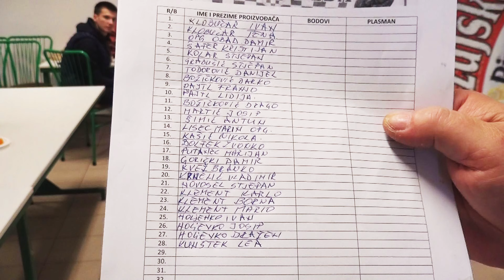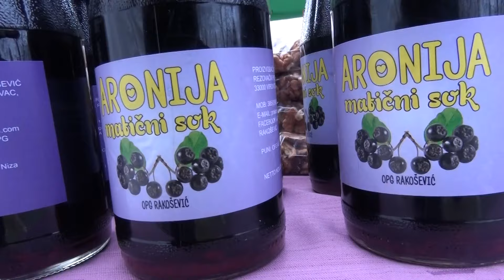Duga Međa 6.1.2024. - 13. kobasijada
Najbolju slavonsku kobasicu za 13. kobasijadu u Dugoj Međi proizveo je Branko Kvež iz Zaboka, Zagorsko-krapinska županija. Kraći prilog gledamo u prilogu izabranih 45 minuta od višesatnog događaja.